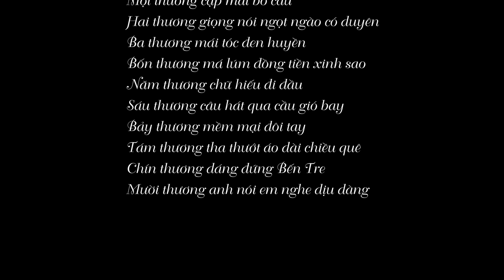Hến, Chang Chang Xào Sả Ớt - Khói Lam Chiều tập 16 | Baby clams, mussels with chill and citronella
Một thương cặp mắt bồ câu
Hai thương giọng nói ngọt ngào có duyên
Ba thương mái tóc đen huyền
Bốn thương má lúm đồng tiền xinh sao
Năm thương chữ hiếu đi đầu
Sáu thương câu hát qua cầu gió bay
Bảy thương mềm mại đôi tay
Tám thương tha thướt áo dài chiều quê
Chín thương dáng đứng Bến Tre
Mười thương anh nói em nghe dịu dàng
@ Bản quyền bởi Khói Lam Chiều -  POPS Worldwide (CHSA)
- Film by: Vũ Minh Quân - Lê Hoàng Tú